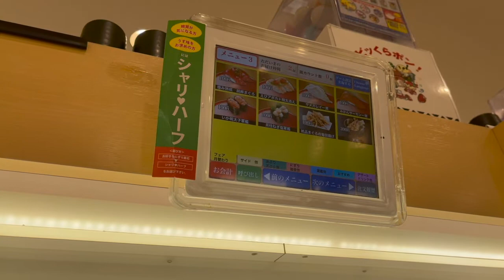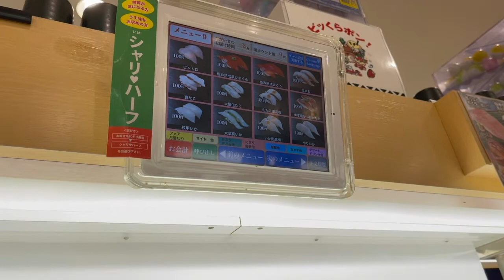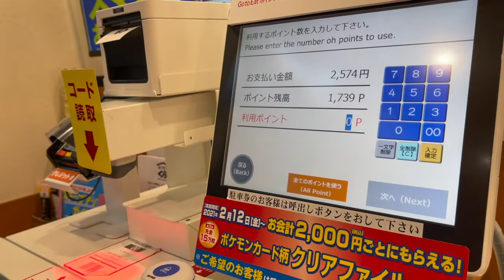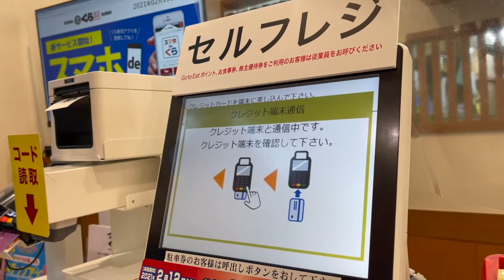CHEAP SUSHI VALENTINES DATE! How we only paid ¥835 out of ¥2574 | FILJAP Family in Tokyo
DATES SHOULD NOT ALWAYS BE EXPENSIVE!

This is how we were able to Date on Valentines on a budget!
Using our points on our Rakuten Credit Card we only paid ¥835 out of the our bill of ¥2574!!! How cool is that?

Note: Some of you might notice that Taki is not with us.
He was still in the Nursery at the time we had our date.

The HIGUCHIs